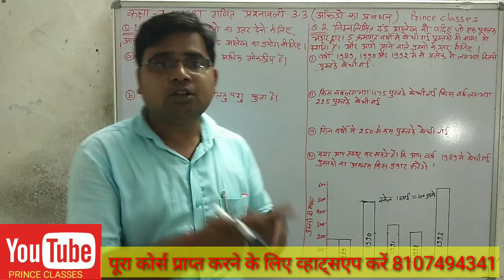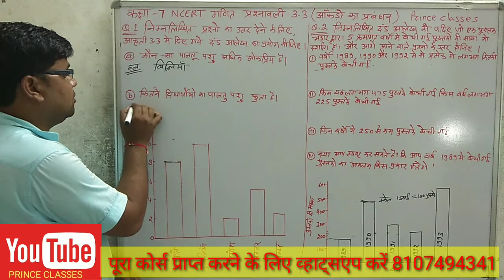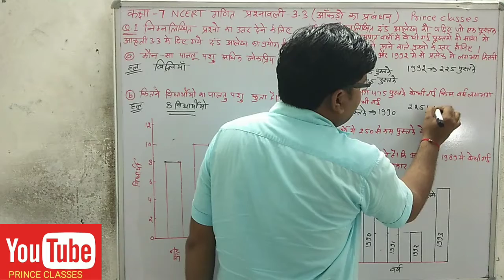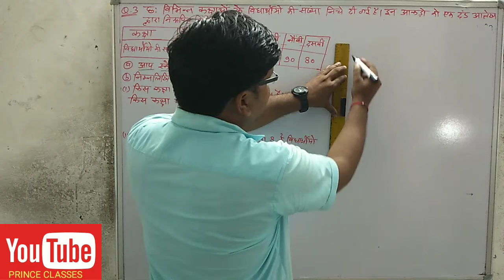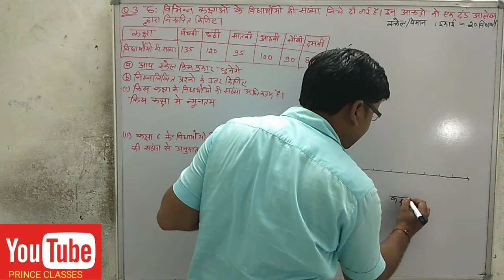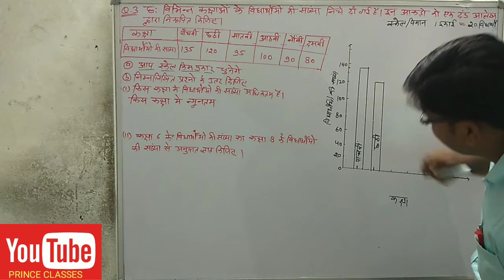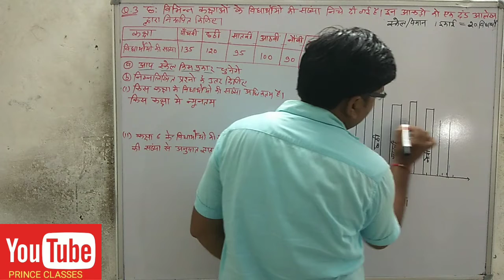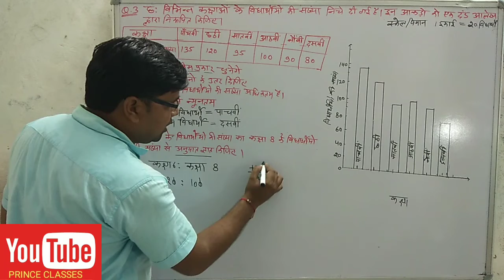Q.N.1&3 प्रश्नावली 3.3 (आँकड़ो का प्रबंधन) कक्षा 7 NCERT गणित CLASS 7 NCERT MATHS DATA HANDLING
Q.N.1&3 प्रश्नावली 3.3 (आँकड़ो का प्रबंधन) कक्षा 7 NCERT गणित class 7 NCERT math
प्रश्नावली 3.3 (आँकड़ो का प्रबंधन) कक्षा 7 NCERT गणित,Q.N.1&3 प्रश्नावली 3.3 (आँकड़ो का प्रबंधन) कक्षा 7 NCERT गणित,class 7th math chapter 3.3 data handling,कक्षा 7 NCERT गणित,kaksha 7 NCERT ganit prashnavali 3 aankhon ka prabandhan,CLASS_7_NCERT_MATHS DATA_HANDLING आँकड़ो_का_प्रबंधन PRINCE_CLASSES,एनसीईआरटी कक्षा 7 गणित अध्याय 3 आंकड़ों का प्रबंधन,kaksha 7 ncert ganit ka hal,class 7 ncert maths solutions in hindi medium,CLASS 7 NCERT MATHS DATA HANDLING